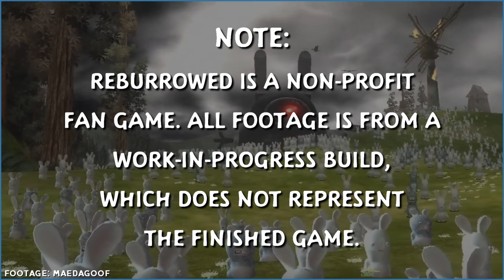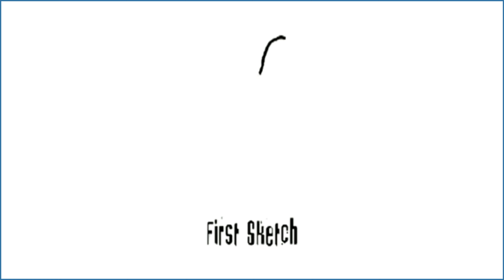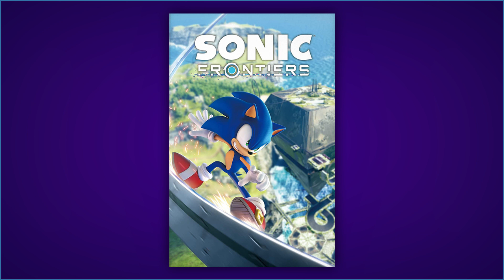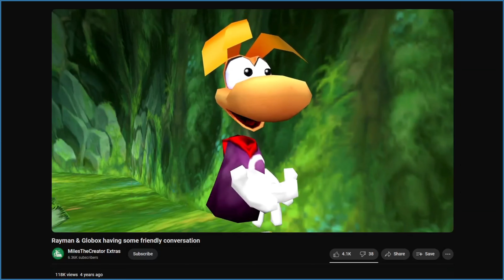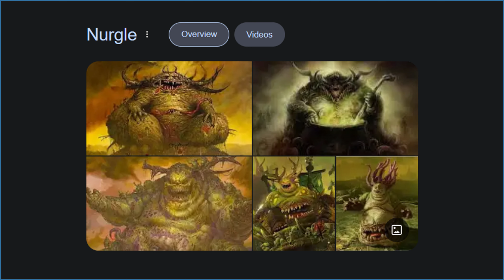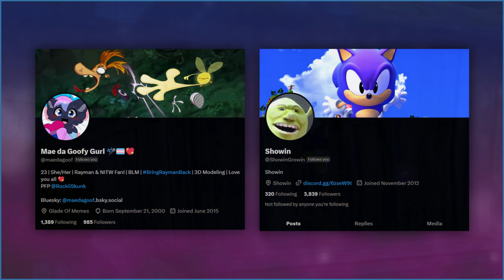Rayman 4 Prototype REVIVED BY FANS! | Raving Rabbids: Reburrowed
You heard it right. The dedicated Rayman community has gathered together to create "Team Burrow", who are finishing development of the Rayman Raving Rabbids prototype!

0:00 - Short History
1:20 - Storyline
2:04 - Game Worlds
3:27 - Atmosphere Previews
4:38 - Game Worlds (continued)
6:46 - Characters / Models
9:32 - Gameplay
12:26 - Closing